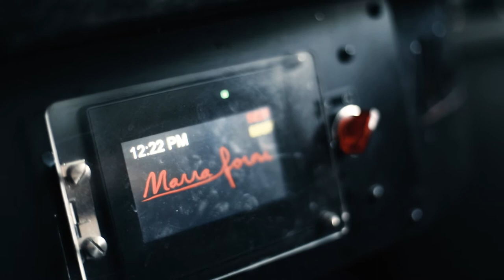Agora Tysons Promo - Mediterranean Restaurant in Tysons, VA